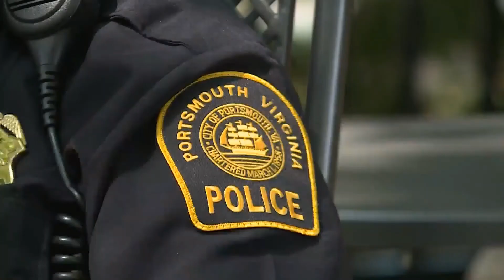Veteran's home robbed of tens of thousands of dollars by two suspects in Portsmouth home invasion.